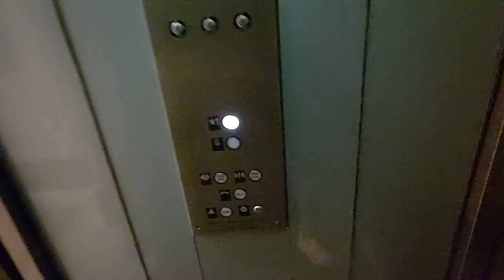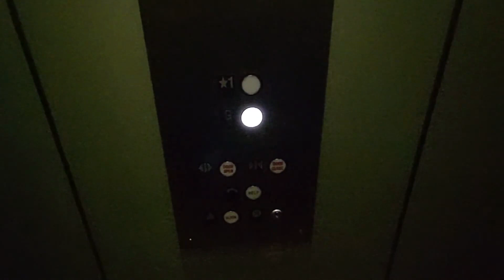Interesting ??? hydraulic elevator at the National Gallery of Art in Washington DC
(📹 7/23/2023) Here is a rather quirky elevator at the National Gallery of Art West Building in Washington DC. It has a very interesting door configuration, having two speeds on the outside and single sides in the inside. It also has an interesting cab configuration too. It also has Monitor PC, which are the only Monitor buttons I really like. It also has a god awfully loud floor passing chime, but doesn't get coined with the smoke detector ones found on Montgomery KONE elevators due to the fact it sounds a lot more like a chime made by Murcar (what this has and somewhat common on Innovation and Monitor) instead of a smoke detector. It even travels at a LULA elevator speed too.

Filming equipment:
- Camera: Google Pixel 5a
- Resolution of original video: 1080p
- FPS: 60

Info about this elevator:

Fun factor:
- Score: Decent
- Improvements needed: turn the chime's volume down
- Speed for elevator based on amount of floors or travel height: average?
- Ride quality: fine
- Condition: fine
- Filming risk: low-ish?

Infrastructure:
- Original brand: no clue
- Brand of modded elevator: Delaware Elevator?
- Model of original elevator: custom
- Model of modded elevator: custom
- Estimated construction/install year: 1980's
- Estimated modernization year: Late 2010's
- Capacity: 2100 lbs (955 kgs)
- Type of elevator: Dual jack holeless hydraulic
- Estimated speed: 40 fpm (0.2 m/s)
- Floors traveled: One flight of stairs
- Number of openings: 2
- Pump type: Submersible
- Controller type on original elevator: unsure
- Controller type on modded elevator: Solid state
- Controller grouping for cars: simplex

Fixtures:
- Hall fixtures: GAL RWB
- COP fixtures: Monitor PC 1040
- Type of braille/tactile: Flush semi-slimline
- Keyswitches: SC 1000
- Indicators: CE Electronics 16 segment

Doors:
- Type: 2x Two speed side (outside), single side (inside)
- Dimensions (estimated, w x h in inches): 42" x 90"
- Operator type: Harmonic
- Operator make and model: GAL MOVFR-II
- Sensor type: Multi beam
- Closers for outside doors: Arm closers